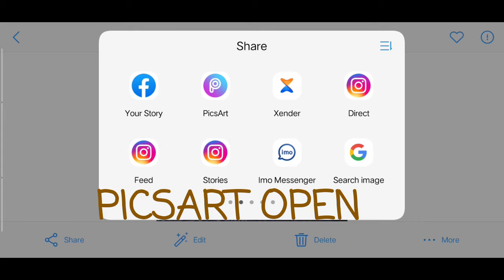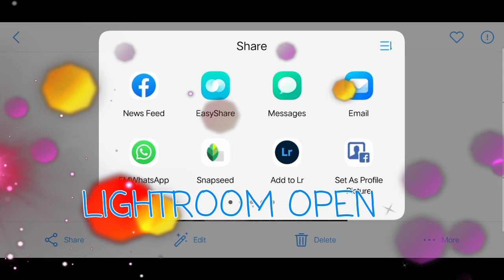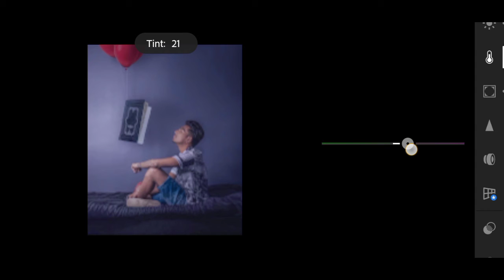2021 How to light room retouching and pranavpg picsart editing.